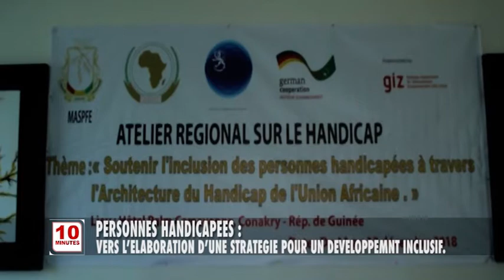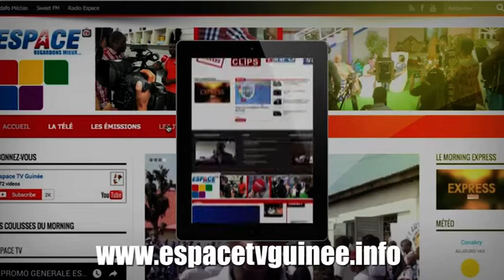FLASH DU MAR 11 12 2018